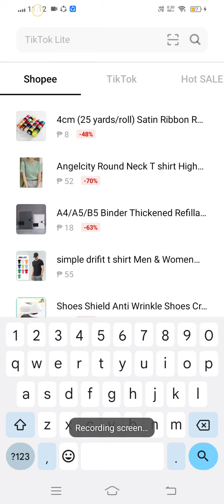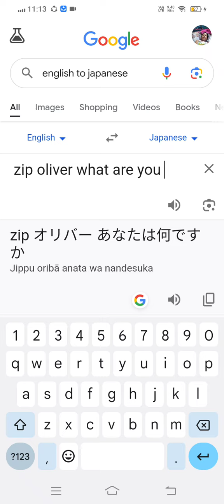HELP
i srsly found this sound (miss circles voice °^°)